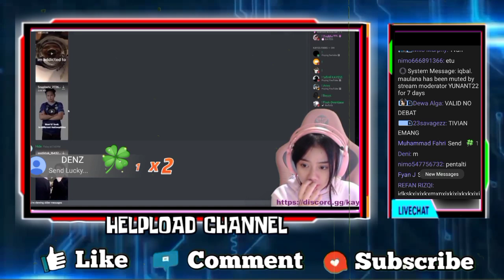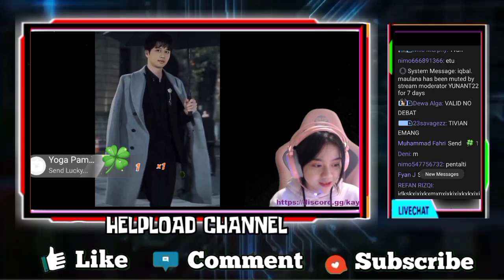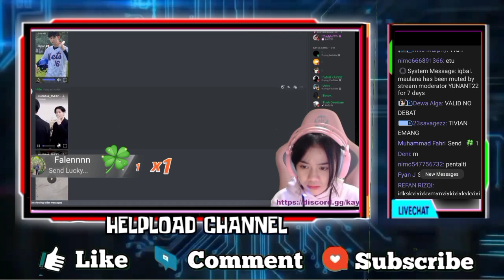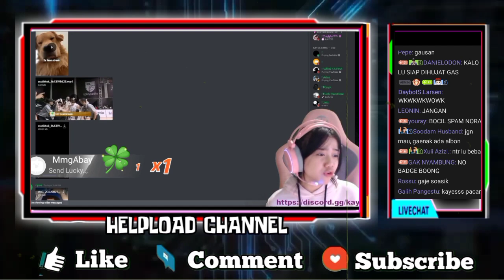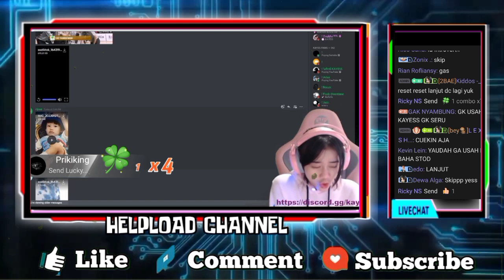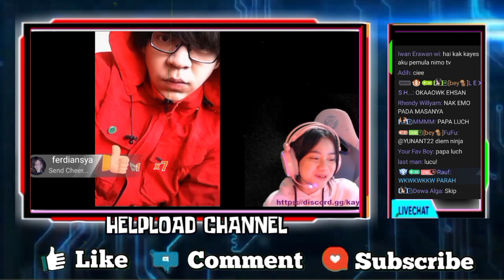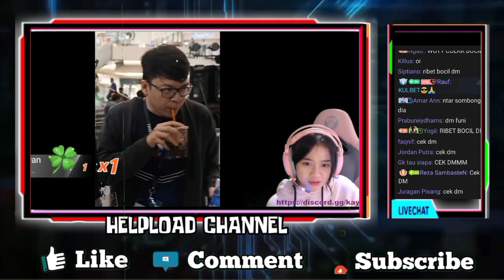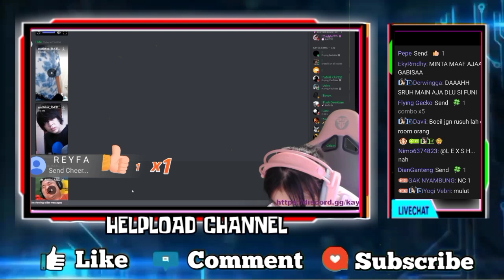KAYES Tercengang Ketika Liat REKT Mode Mafia - KAYES Ngakak Liat Foto Mas Deankt Lucu Bangat!!!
KAYES NGAKAK LIAT FOTO FOTO MAS DEANKT DENGAN BERBAGAI MACAM JENIS GAYA
JAYES TERCENGANG KETIKA LIAT FOTO REKT DENGAN GAYA MAFIA COOL BET ANJIRR

•Thanks